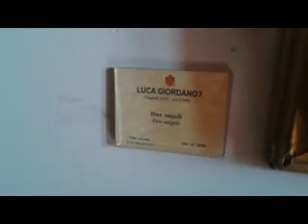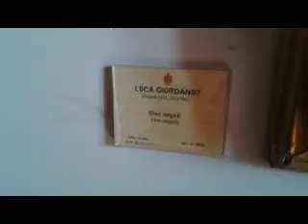Sorrento - Visita alle ceramiche del Museo Correale